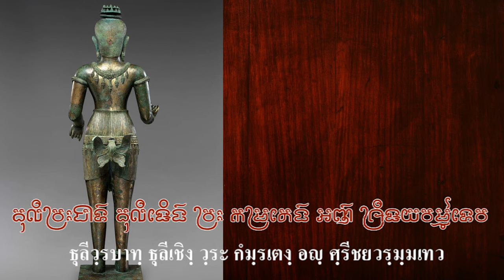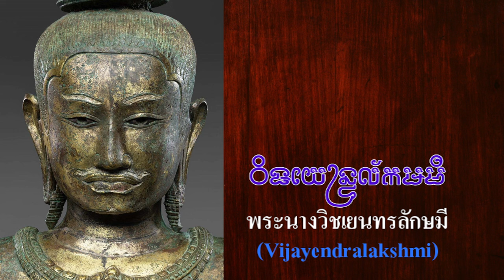Ep162 *ราชวงศ์มหิธรปุระ ไปปกครองเมืองพระนคร ราชวงศ์นี้ สืบเชื้อสายจากชาวพุทธบริเวณลุ่มแม่น้ำมูล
Ep162 *ราชวงศ์มหิธรปุระ แผ่อิทธิพลไปปกครองเมืองพระนคร ราชวงศ์นี้ สืบเชื้อสายจากชาวพุทธบริเวณลุ่มแม่น้ำมูล ผู้ประกาศข่าวทีวีหลายช่อง พูดว่าอารยธรรมแพร่จาก ดินแดนอีสานใต้ ลงไปเมืองพระนคร

       ผู้ประกาศข่าวหลายช่องพูดถึง Golden boy ที่กำลังจะได้รับว่า เป็นรูปสนองพระเจ้าพระเจ้าชัยวรมัมที่ 6
ขอให้ประชาชนร่วมต้อนรับ และจะเปิดให้ประชาชนเข้าชมวันที่ 21 พฤษภาคม พ.ศ. 2567 นี้
       พระเจ้าชัยวรมัมที่ 6 ลงไปปราบกบฏ ที่กรุงยโศธรปุระ แล้วปราบดาภิเษกขึ้นเป็นกษัตริย์แห่งเมืองพระนคร พระองค์ใหม่ รวมถึงสถาปนาราชวงศ์ใหม่ คือ “มหิธรปุระ” មហិធរបុរ อันมีต้นกำเนิดจากที่ราบสูงโคราช พระเจ้าชัยวรมัมที่ 6 (เขมร: ជ័យវរ្ម័នទី៦) ครองราชย์ระหว่างปี พ.ศ. 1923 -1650 (ค.ศ. 1080–1107) พระนามเมื่อเสวยราชย์ คือ ธูลีพระบาท ธุลีเชิง พระกรฺมรอเตง อัญศรีชยวรมัมเทวะ ធូលីវ្រះបាទ ធូលីជេងវ្រះកម្រតេង អញឝ្រីជយវម្ម៌ទេវ។ ตามเอกสาร นายตรึงเงีย លោកត្រឹង-ងា นักประวัติศาสตร์ชาวกัมพูชากล่าวว่า พระองค์เสด็จวรรคต หลังจากครองสิริราชสมบัติได้ 27 ปี  บิดาของพระเจ้าชัยวรมัมที่ 6 มีนามว่า หิรัณยวรมัม ព្រះនាមហិរណ្យវម៌្ម และมารดาชื่อพระนางหิรัณยลักษมี ​ហិរណ្យលក្ឝ្មី។ พระองค์ทรงมีพระเชษฐาและพระอนุชา 4 พระองค์ ซึ่งรู้จักเพียง 2 พระองค์ คือ พระเจ้าธรณินทรวรมัมที่ 1 พระเจ้าธรณินทรวรมัมที่ 1 พระเชษฐาของพระเจ้าชัยวรมัมที่ 6 ผู้ครองราชย์สืบต่อจากพระองค์
          พระเจ้าชัยวรมัมที่ 6 อภิเษกสมรสกับพระนางวิชเยนทรลักษมี พระนางวิชเยนทรลักษมี ประสูติที่อมัลกะสธาลา เป็นพระกนิษฐาของพระเจ้านฤปตินทรวรมัม ซึ่งเป็นหัวหน้ากองทัพ ซึ่งเป็นไปได้ว่าพระเจ้านฤปตินทรวรมัม พระเชษฐาของพระนางวิชเยนทรลักษมี ได้ช่วยพระเจ้าชัยวรมัมที่ 6 ในการชิงราชบัลลังก์จากพระเจ้าหรรษวรมัมที่ 3 พระนางวิชเยนทรลักษมีและพระเชษฐา เป็นพระบุตรของพระเจ้าอุทัยทิตยวรมัมที่ 2
           พระนางวิชเยนทรลักษมี (Vijayendralakshmi) เป็นสมเด็จพระราชินีแห่งอาณาจักรพระนคร พระองค์อภิเษกสมรส กับพระเจ้าชัยวรมัมที่ 6 และอภิเษกสมรสกับพระเจ้าธรณินทรวรมัมที่ 1 พระนางถือเป็นโชคลาภและชัยชนะ (ลักษมีและวิชัย) พระนางจึงได้ชื่อ วิชเยนทรลักษมี พระองค์เป็นสตรีองค์เดียวในอาณาจักรพระนครที่อภิเษกสมรสกับพระมหากษัตริย์ถึง 3 พระองค์ พระองค์อภิเษกสมรสกับยุวราชแห่งมหิธรปุระก่อน จากนั้นจึงอภิเษกสมรสกับพระเจ้าชัยวรมัมที่ 6 และสุดท้ายกับพระเจ้าธรณินทรวรมัมที่ 1 ในระหว่างปี พ.ศ. 1625 (ค.ศ.1082) พระเจ้าชัยวรมัมที่ 6 ทรงสถาปนาตนเองเป็นครั้งที่สอง และทรงจัดพิธีราชาภิเษกโดยพระราชครูพราหมณ์บุโรหิต ชื่อ "โยคะสวรบัณฑิต" "យោគៈស្វារៈ​បណ្ឌិត"
            หลังจากพระองค์เสด็จขึ้นครองราชย์ ได้ยกทัพไปปราบจามปาที่เมืองพระนครหลายครั้ง แต่กลับไม่ได้รับผลดีนัก เพราะนครวัดถูกยึดครองโดยกษัตริย์จามปาชื่อ “นริปตินทรวรมัม” ( นริปฏิทินทรวรมัม Nripatindravarmam) ซึ่งเข้ามายึดครองอังกอร์แทนกษัตริย์จามปาองค์ก่อนชื่อ "หริวรมัมที่ 4" "ហរិវម៌្មទី៤ หลายปีต่อมา การต่อสู้ครั้งใหญ่ระหว่างพระเจ้าชัยวรมัมที่ 6 และกษัตริย์จาม “นราพ อินทรวรมัม” "នរព្ទឥន្ទ្រវម៌្ម" เกิดขึ้น หลังจากที่พระเจ้าชัยวรมัมที่ 6 ผลักกองกำลังจามปากลับจากอังกอร์ไปยังจังหวัดสมโบไพรกุก ในที่สุด พระเจ้าชัยวรมัมที่ 6 ก็สิ้นพระชนม์ในการรบครั้งนี้ เมื่อสิ้นพระชนม์ ได้ชื่อว่า "បរមកៃវល្យៈបថ" (Paramakaivalyapada)  “ปรมาไกวัลยภาดา” และพระเชษฐาต่างบิดาเสด็จขึ้นครองราชย์ ปราสาทหินพิมายสร้างขึ้นในสมัยพระเจ้าชัยวรมัมที่ 6
           พระเจ้าธรณินทรวรมัมที่ 1 ราชวงศ์มหิธรปุระ ปกครองอาณาจักรพระนครราว 256 ปี รวม 11 รัชกาล  และเป็นราชวงศ์สุดท้าย ที่พระนามกษัตริย์ลงท้ายด้วยคำว่า "วรมัม" คือพระเจ้าชัยวรมัมที่ 9 ต่อมาถูกโค่นล้ม
โดยพระเจ้าแตงหวาน หรือตระซอกประแอม กษัตริย์เชื้อสายจามปา และเป็นต้นราชวงศ์ของสมเด็จพระนโรดมแห่งกัมพูชาในปัจจุบัน ส่วนการเสื่อมของกรุงศรียโศธรปุระ เกิดจากการย้ายศูนย์กลางอำนาจด้วยหลายสาเหตุ
           เมืองพระนคร ถือว่าเป็นเมืองหลวงของอาณาจักรขอม เพราะเป็นพื้นที่ราบ มีอาณาเขตติดทะเล เป็นระยะทางยาว กษัตริย์ขอมจึงลงไปสร้างราชธานี ในแหล่งที่มีความอุดมมบูรณ์มีทะเลสาบน้ำจืดขนาดใหญ่ การลงไปสร้างราชธานี ต้องต่อสู้กับชาวจาม ซึ่งมีอาณาจักรอยู่ที่ตอนกลางของเวียดนาม ส่วนเขมรไม่มีอาณาจักรเป็นของตนเองเป็นแต่เพียงชนชั้นแรงงาน ชาวขอมนำแรงงานเขมรมาสร้างปราสาท อยู่กับขอมนาน 1,500 ปีจนพูดภาษาขอมได้ ปัจจุบันเขมรจึงนึกว่าเป็นภาษาของตนเอง
           ผมนำภาพปราสาทขอมมาให้ดู การสร้างปราสาทเป็นการสร้างจากบนลงล่าง คือสร้างในดินแดนของเสียมก่อน เริ่มจาก การสร้าง ปราสาทวัดภู โดยพระเจ้าจิตรเสน ราวพุทธศตวรรษที่ 12 ต่อมาก็สร้างปราสาทพระวิหาร โดยพระเจ้าสุริยวรมัมที่ 1 และ พระเจ้าสุริยวรมัมที่ 2, สร้าง ปราสาทหินเขาพนมรุ้ง ราวพุทธศตวรรษที่ 15
ปราสาทหินพิมาย ราวพุทธศตวรรษที่ 16 ผู้สร้าง คือพระเจ้าสุริยวรมัมที่ 1
           ต่อมาพระเจ้าสุริยวรมัมที่ 2 ไปสร้างปราสาทนครวัด โดยนำต้นแบบไปจากปราสาทพิมาย การสร้างปราสาทนครวัด ต้องเคยสร้างปราสาทที่เล็กกว่ามาก่อน ถ้าไม่เคยสร้างปราสาทมาก่อน จะสร้างปราสาทใหญ่โตไม่ได้ หินที่เอามาสร้างปราสาทนครวัดก็เอามาจากพนมกุเลน คำว่ากุเลน ตรงกับภาษาลาวว่าคอแลน (หมากแงว) หรือภาษาไทยคือ ลิ้นจี่ป่า นำหินบรรทุกแพ ล่องมาตามแม่น้ำเสียมเรียบ สมัยก่อนเรียกว่าแม่น้ำอะไรก็ไม่ทราบ เพราะก่อนหน้านี้ชื่อเสียมเรียบไม่มี
จารึกปราสาทพระขรรค์ กล่าวถึงวงศ์ของพระเจ้าชัยวรมัมที่ 6 ว่า ทรงครองราชย์เป็นกษัตริย์แห่งอาณาจักรขอมโบราณ ที่เมืองศรียโสธรปุระ ทรงมีเครือญาติที่มหิธรปุระ (พิมาย) โดยพระกนิษฐาของพระองค์ทรงมีพระราชธิดา ซึ่งเป็นพระราชมารดาของพระเจ้าสุริยวรมัมที่ 2.